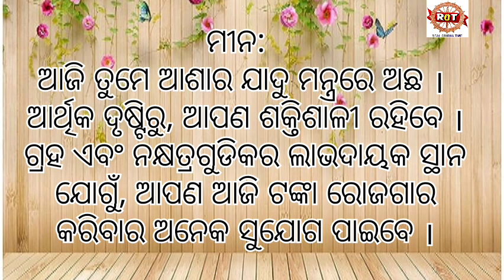ଆଜି କଣ ରହିଛି ଆପଣଙ୍କ ରାଶି।RASIFAL